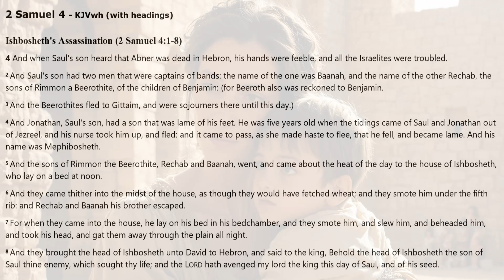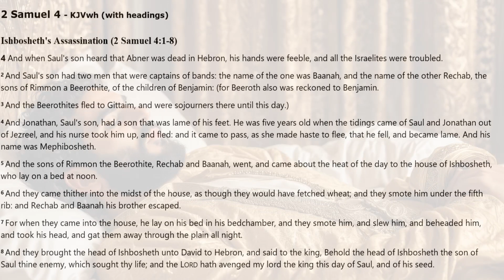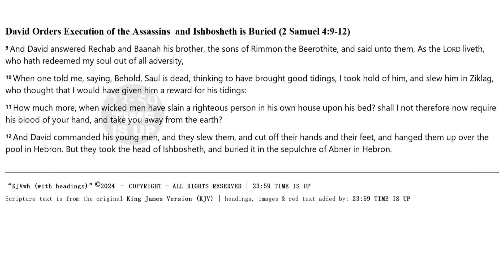2nd SAMUEL 4 | KJV DRAMATIZED AUDIO BIBLE (With Text & Images)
*2 SAMUEL 4 | KJV DRAMATIZED AUDIO BIBLE, WITH READ ALONG TEXT & IMAGES*
This text is from the Book of 2nd Samuel, from the King James Version (KJV) of the Holy Bible.

*CREDITS & ABOUT THIS AUDIO BIBLE* :
[] Audio: KJV DRAMATIZED AUDIO BIBLE

*ATTENTION ALL PASTORS, MINISTERS, BIBLE TEACHERS & BIBLE CURIOUS* :
God Bless.